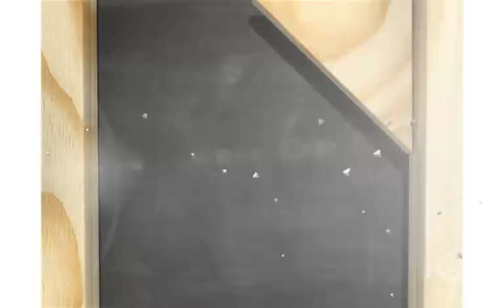2013 Showreel HAHA Kids Channel - Shanghai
January 2013_ Updated showreel_ ON-AIR Branding HAHA KIDS CHANNEL